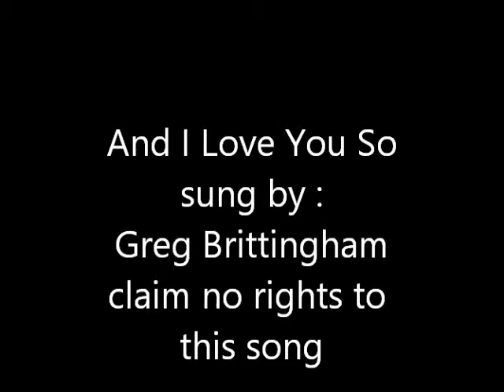And I Love You So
sung by :  Greg Brittingham
claim no rights to this song